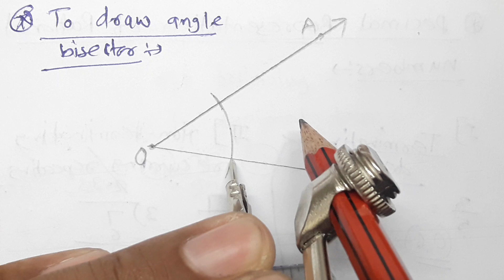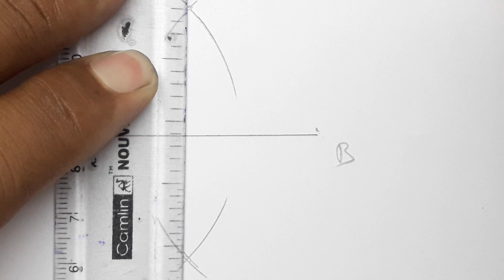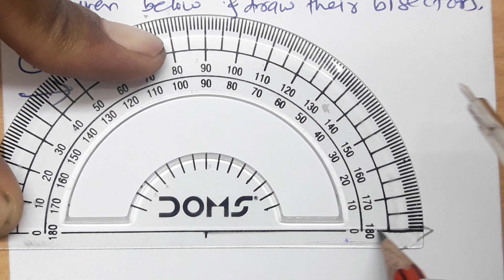//1// Class 7th Maths, Geometrical Constructions Practice Set 1 Part 1,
Class 7th Geometrical Constructions Practice Set 1 Part 1, To draw angle bisector of angle, The property of angle bisector of angle of a triangle, To draw a perpendicular bisector of a line segment, Property of perpendicular bisectors of sides of a triangle. Chapter 1,